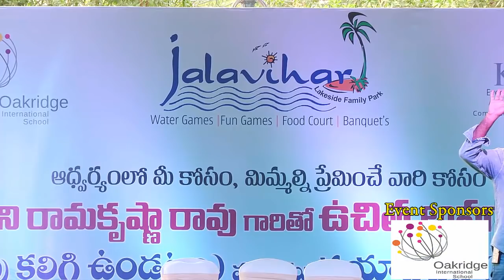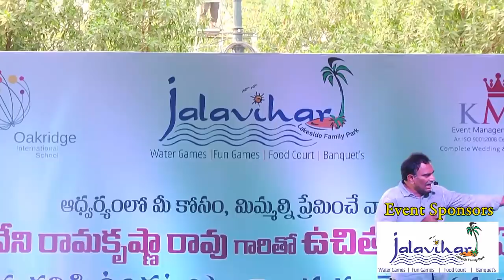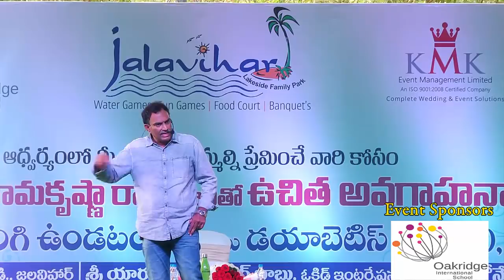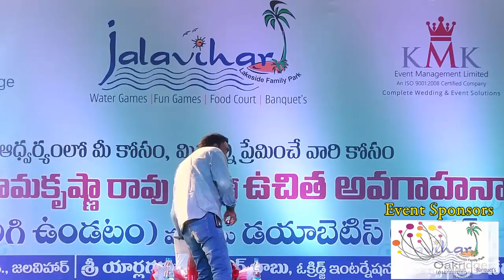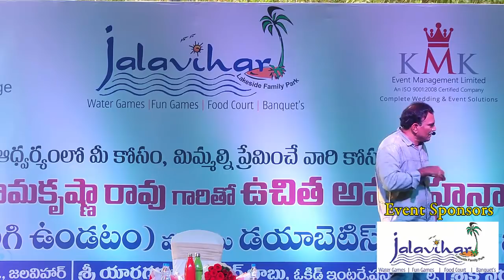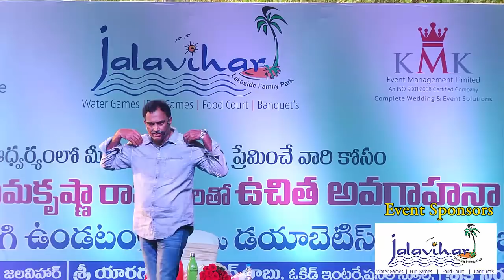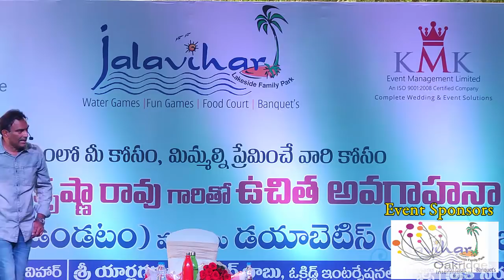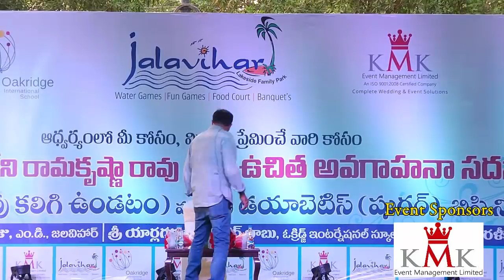Veeramachaneni Ramakrishna Complete Diet Plan With Q & A Session - Part 1 of 2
Veeramachaneni Ramakrishna Complete Diet Plan For Better Life Style with Questions and Answers Must Watch Video latest Location Jalavihar Necklace Road Hyderabad

In this captivating video, we explore the extraordinary journey of Veeramachaneni Ramakrishna Rao, a renowned accountant who achieved celebrity status as the 'diet magician' in Andhra Pradesh and Telangana. Witness how he shed an astonishing 30 kg in under three months through his groundbreaking VRK diet.

The VRK diet, also known as the K.E.T.O. diet, defies conventional norms and has captivated thousands. Rao's unique approach comprises high-fat, moderate-protein, and low-carbohydrate foods, compelling the body to burn fat instead of carbs. His method has not only proven to be an effective weight loss solution but also boasts the potential to reverse Type 2 diabetes, as reported in Gulf News.

Discover the core principles of the VRK diet as Rao passionately shares his insights. Learn about the four pillars that form the foundation of his diet: consuming 70-100 g of healthy fats, three lemons, four liters of water, and one vitalizing vitamin tablet each day.

Intrigued to know the sample meal plan? Rao takes us through the daily routine that kickstarts with a glass of lime-infused lukewarm water, followed by a nutritious breakfast featuring eggs and vegetables. Clear vegetable or mutton/beef/chicken soup with recommended fats is the mid-morning treat. Lunch is a delightful spread of salads and flavorful vegetable curries cooked in healthy fats.

Witness how Rao's diet wisdom extends to the evening with yet another wholesome salad and a final meal incorporating essential fats to meet the daily requirement. Throughout the day, a minimum of four liters of water must be consumed for optimal results.

As you delve deeper, you'll find invaluable tips on buttermilk preparation, lean protein choices, and the role of seasonings in enhancing flavor and health benefits. Rao's VRK diet promises not just weight loss but also a healthier and more fulfilling lifestyle.

While Rao's popularity continues to soar, the medical community remains divided over the benefits of his diet. This video will spark a thought-provoking conversation on the potential impact of Rao's groundbreaking approach to nutrition.

Join us on this transformative journey as we unravel the mysteries of the VRK diet and discover how Veeramachaneni Ramakrishna Rao revolutionized his life and inspired countless others to embark on a path to wellness. Don't miss this chance to learn from the diet magician himself and make a positive change in your life.